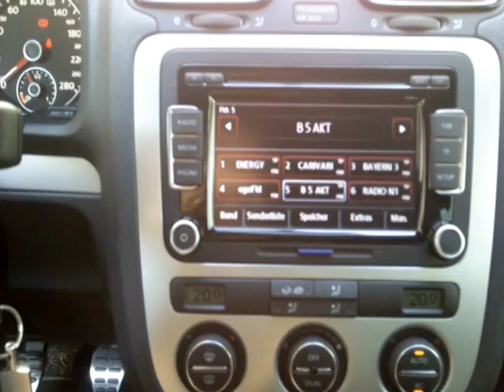B5 aktuell - 5 Wochen in 5 Minuten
Mein morgendlicher Begleiter durch den Verkehrsdschungel - eine Collage zu 5 Wochen B5aktuell in 5 Minuten